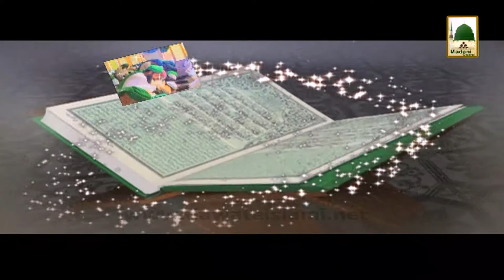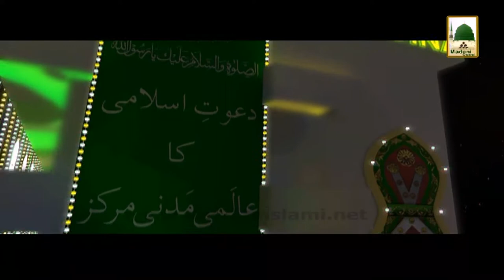Ramadan Ki Purkef Yadain (Ep-02) - 02 Ramazan 1434 - (Repeat-12552)